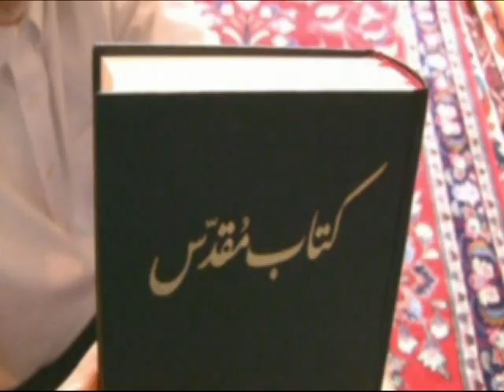Alviri Vidari Language (avd) الويري ها و ويداري ها! خبری مهم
الويري و ويداري  نزديک ساوه , استان مرکزي. لهجه ها : ويدار. همخانواده با گوزرخاني و وفسي. خانواده زباني : تالشي
Alviri-Vidari [avd]  Near Saveh, Markazi Province. Dialects: Vidar. Related to Gozarkhâni and Vafsi. Language family: Talysh